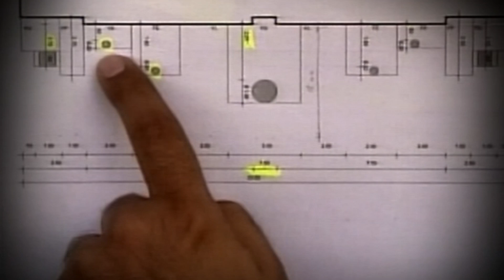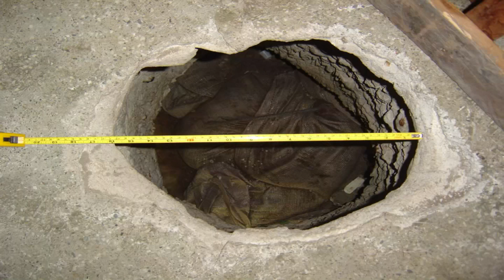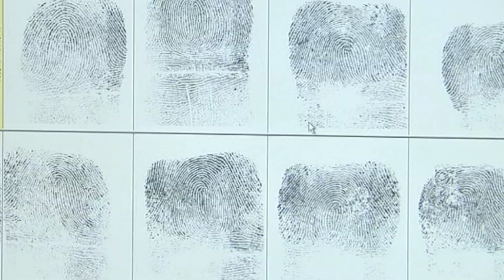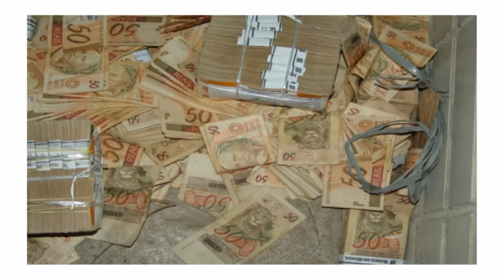Banco Central: 15 anos do maior furto do País | Parte 1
Matéria exibida no dia 5 de agosto de 2020 no programa Comando 22.